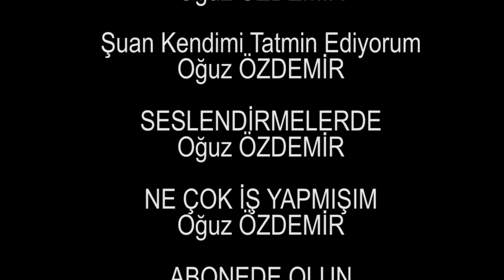Battlefield 1 MULTINOOB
Battlefield betasında yaşadığım ilginç olayları biraz elden geçirip beğenilerinize sunuyorum. İyi seyirller...